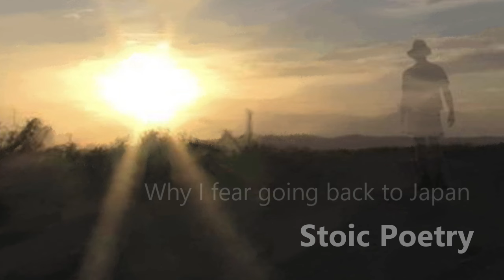✨ Why I Am Afraid to Return to Japan - Stream of Consciousness - LylesBrother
✨ Join Kurt Bell on a candid and unscripted journey of introspection as he explores the intriguing theme of "Why I Am Afraid to Return to Japan." In this unfiltered stream of consciousness video, Kurt delves into his genuine feelings and thoughts about the complex emotions tied to the idea of returning to Japan.

In this unscripted exploration, Kurt invites you to contemplate the depth of his fears and concerns, reflecting on personal experiences and the evolving nature of his relationship with Japan. This stream of consciousness video offers an unfiltered and thought-provoking perspective on the emotions and uncertainties surrounding this profound topic.

➡️ Join Kurt in this unscripted reflection on "Why I Am Afraid to Return to Japan" and his other candid musings. Explore the timeless wisdom of "The Waves Never End" through Kurt's heartfelt reflections. Secure your copy here (hardcover edition recommended)